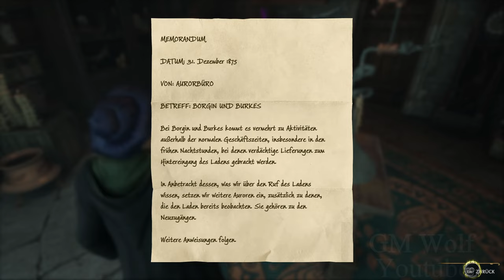Hogwarts Legacy | Unterrichtsstunde: Zaubertränke | Potions Class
World of Warcraft Kochbuch ist hier Erhältlich ➜
Mein Equipment & Hardware findest du hier unten 👇

Hogwarts Legacy Unterrichtsstunde: Zaubertränke Gameplay
Hogwarts Legacy Potions Class Gameplay Walkthrough

▬▬▬▬▬▬▬ Mein Equipment  ▬▬▬▬▬▬▬▬